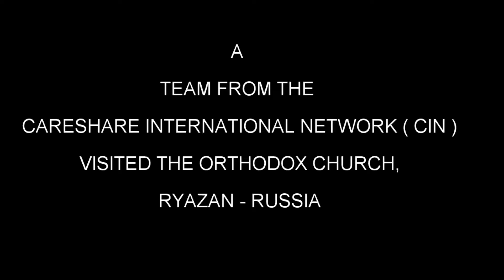CIN visit to the Orthodox Church, Ryazan - Russia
A TEAM FROM THE CARESHARE INTERNATIONAL NETWORK ( CIN ) VISITED THE ORTHODOX CHURCH, RYAZAN - RUSSIA.
WE LEARNED ABOUT IT'S HISTORY.
 WE ALSO HAD A TEA TIME WITH THE PRIEST.